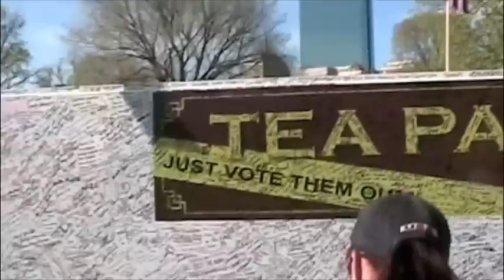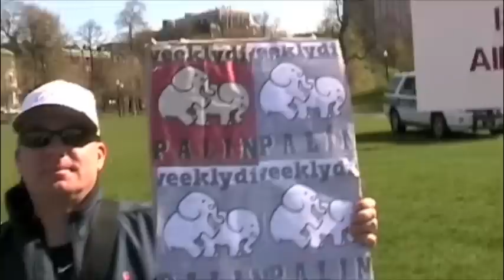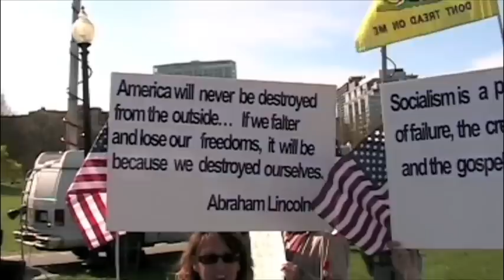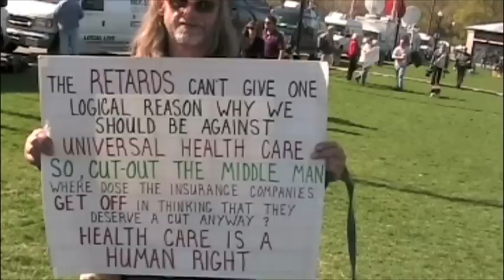A Jolly Old Tea Party With Zach Valkyrie - Part 3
What better way is there to spend a day in the park than by trolling the crowd at a Tea Party Protest!